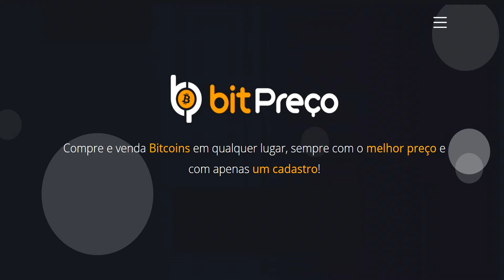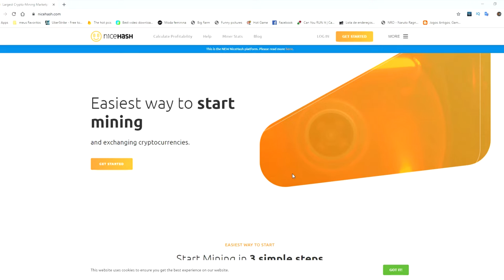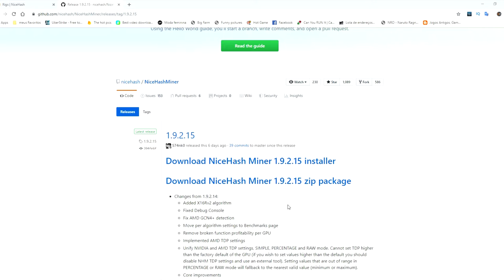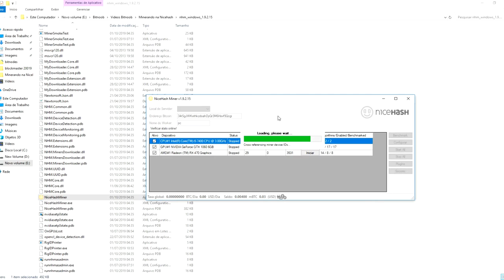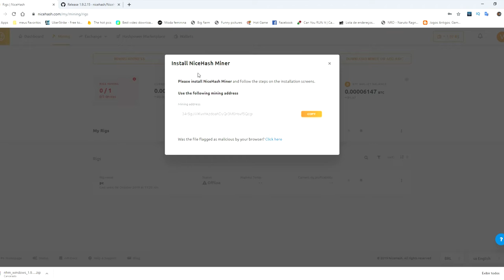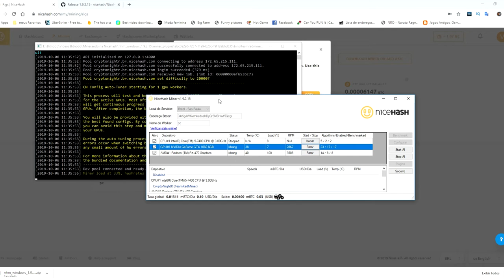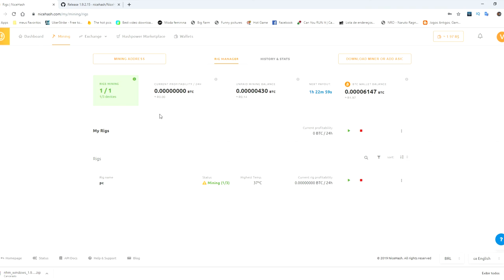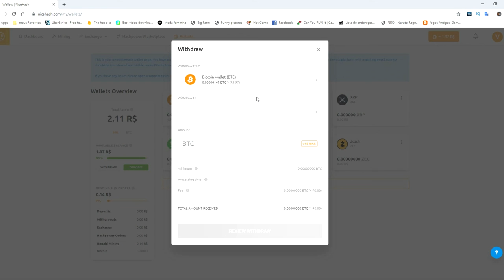🛑 Como minerar Bitcoin na nova Nicehash (Processador e Placa de Video).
Neste video mostro como minerar e receber em bitcoin com seu processador (CPU) ou com sua Placa de Video (GPU), tanto AMD quanto Nvidia

Passos:
- Criando sua conta
- Fazendo download do minerador
- Configurando o minerador e fazendo Benchmarks
- Minerando e fazendo saque